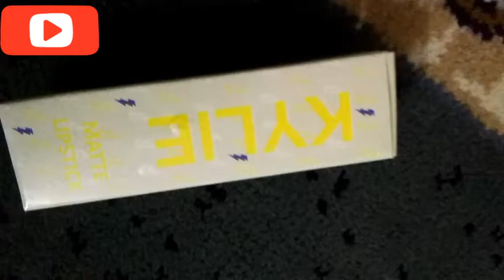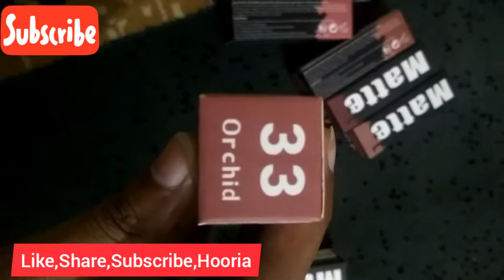Lipstick's_ Lip Color_Trending Colors for Girls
Plzzzzzzz  if you like my effort plzzzzz subscribe my channel and share it with your family and friends and plz like and subscribe and click the bell icon thanks for watching.